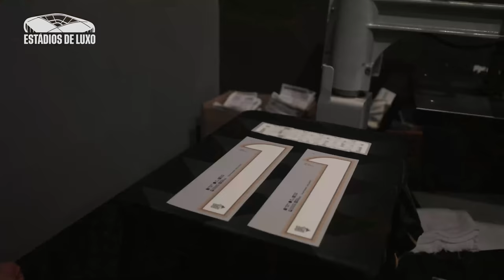NEOQUIMICA ARENA - Estádios de Luxo #01 - com Casimiro e Augusto Braga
Isso aqui esquece! No primeiro episódio da série Estádios de Luxo, Augusto Braga conheceu cada cantinho da luxuosa Neoquimica Arena, a casa do torcedor do Corinthians, e se arriscou até em descer na tirolesa! Corre pra conferir essa apresentação de ELITE!